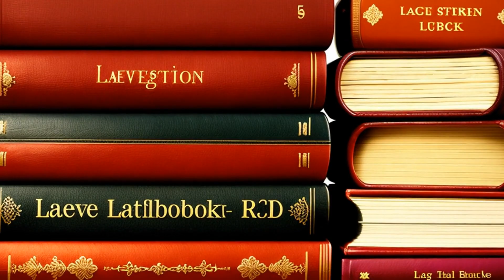Hayes v. Florida (1985) Overview | LSData Case Brief Video Summary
The case involved a suspect who was taken to the police station for fingerprinting without his consent, probable cause, or prior judicial authorization. The police suspected him of a series of burglary-rapes and threatened to arrest him if he didn't comply. While on the front porch, the officers seized a pair of tennis shoes in plain view. The suspect was then fingerprinted and matched to the prints left at the scene of the crime. He was arrested and convicted.

Hayes v. Florida (1985)
470 U.S. 811, 84 L. Ed. 2d 705, 105 S. Ct. 1643, 1985 U.S. LEXIS 1523, SCDB 1984-059